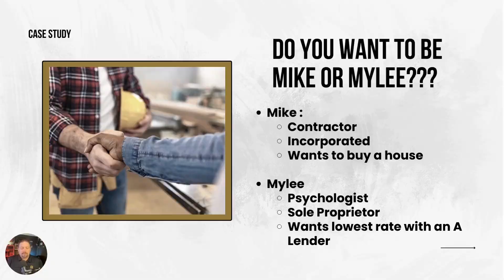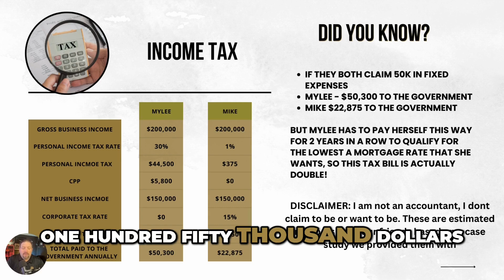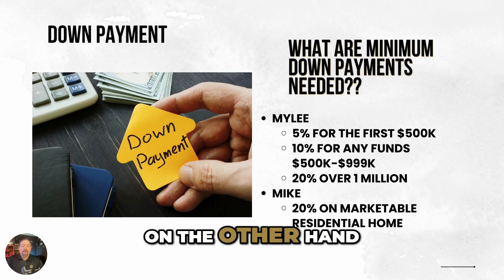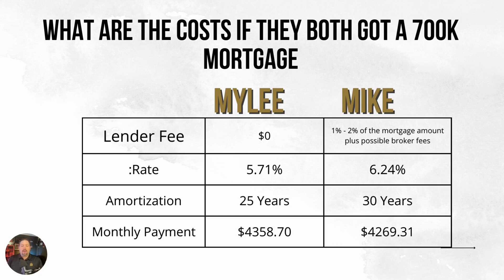Tax Strategies for Self-Employed: Saving vs Incorporation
Learn how to optimize tax payments for self-employed individuals by comparing scenarios of sole proprietorship and incorporation. Understand the potential tax savings and implications for personal income tax, corporate taxes, and CPP payments. Work with a mortgage agent for personalized advice.